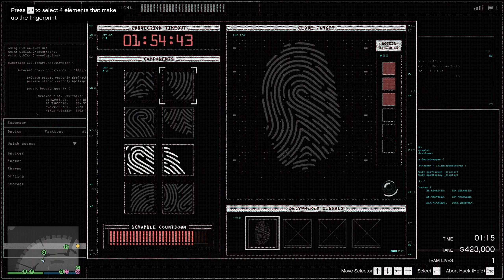Racist Guard in the Diamond Casino Heist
Challenge me in the comment!👇
Tantang aku di komen!👇

Time Stamp: